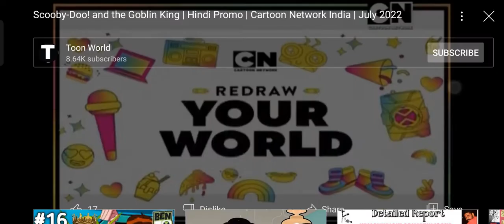🔥 🔥 get ready for Scooby Doo and the goblin king movie sun 9:30 pm on cartoon network india